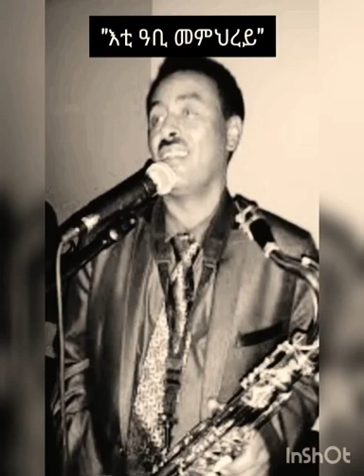Eritrean old meda song memhrey (እቲ ዓቢ መምህረይ)